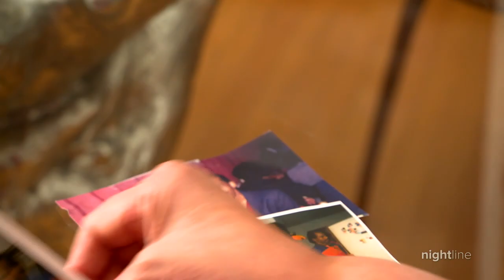Viral: A world without AIDS – Beyonce’s mother and her ‘Uncle Johnny’ | Nightline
Tina Knowles-Larson, mother to superstar Beyonce Knowles, shares her memories of a loved one and her family’s despair.